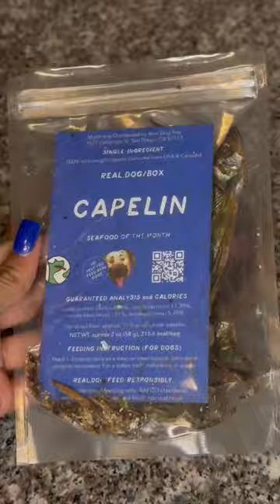Order box 95 now at checkout.real.dog 💚📦